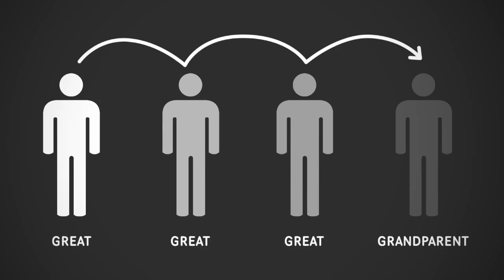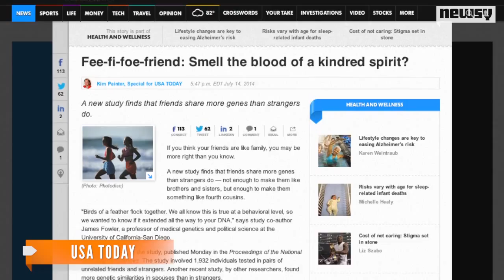Genetically, Close Friends Are Like Distant Cousins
A new study says people tend to make friends with those who are genetically more like ourselves.